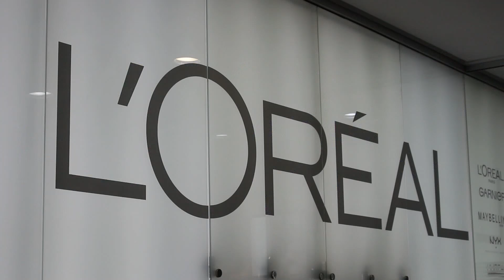Приглашение от Loreal на "Impulse 16.0"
Приглашение от компании Loreal!